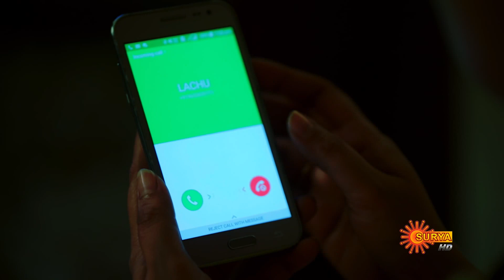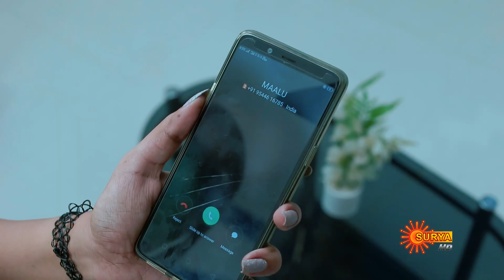Gauri | 5th January-2019 | SuryaTV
Episode Details:

Watch Gauri, 5th January 2019 Episode, Also watch the Latest Episode on Sun NXT

Synopsis:

Gauri lives in a countryside along with her sister and mother. She is the lone breadwinner of her family, but the grim fate puts the life of Gauri's family in a total upset. Can Gauri outlive all oddities that make her life a mess?